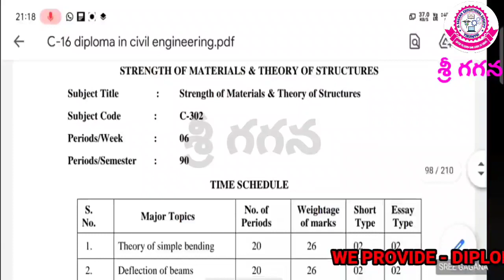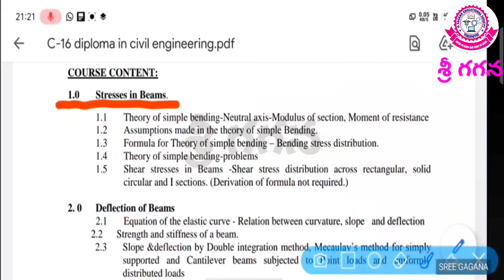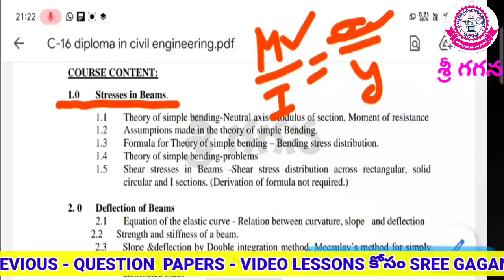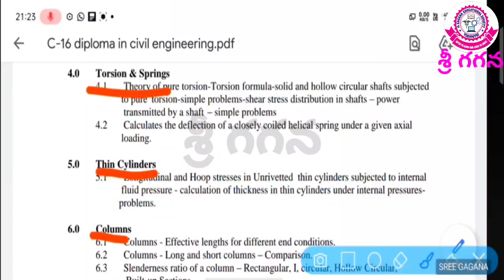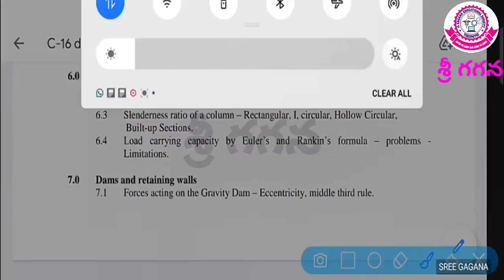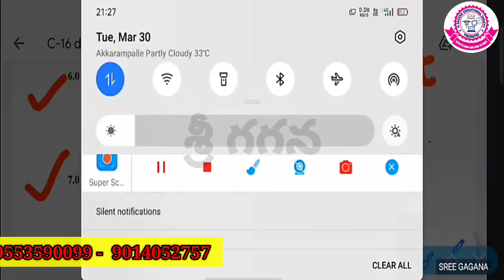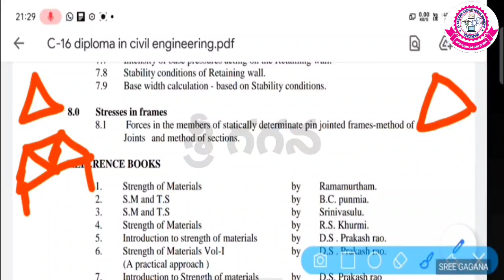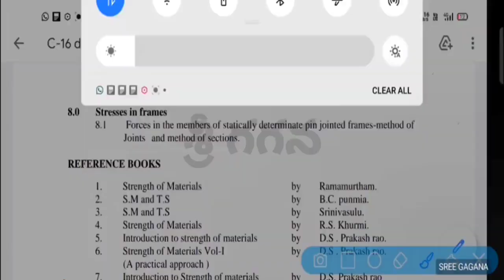C16 Diploma - C302- SMTS || EXAM TIPS TO PASS Important questions and topics